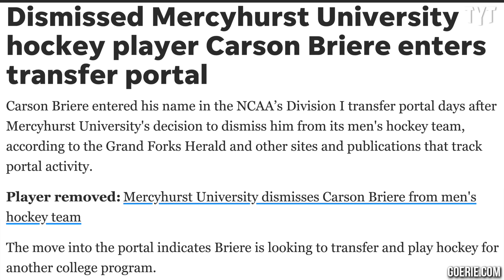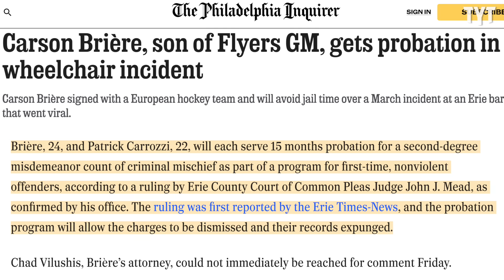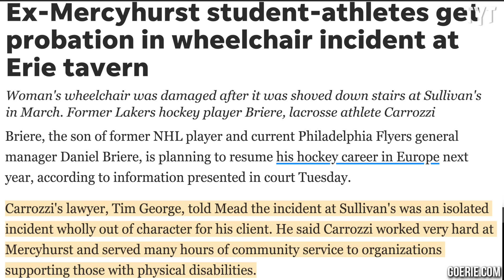Inexcusable Crime Comes Back to Bite College Athlete (UPDATE)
Carson Briere, the former college hockey player who cruelly pushed someone's wheelchair down a long flight of steps at a bar, has just found out about the legal ramifications of his actions. Rick Strom breaks it down.

Rick Strom